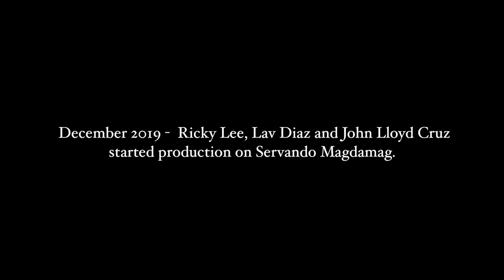Unang Sulyap sa Magdamag | Servando Magdamag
Ricky Lee. Lav Diaz. John Lloyd Cruz. Coming soon.